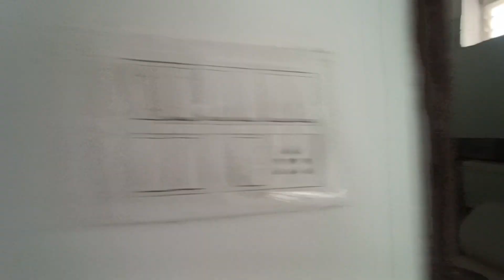150sqyard ready to move villa|west facing villa for sale in Hyderabad|propshare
150sqyard
West facing villa
ready to move villa
false ceiling available
built-up sqft : 2300sft
G+1 construction duplex villa
Gated community with security
grampanchayat approved layout
price quoting : 1.50cr

contact or whatsapp chat : 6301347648